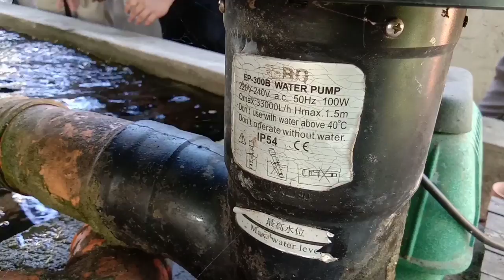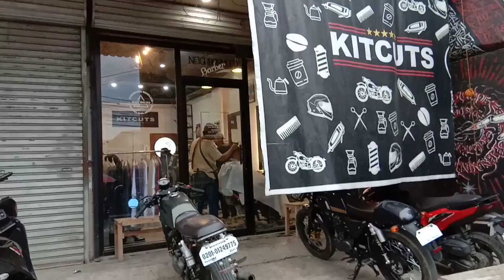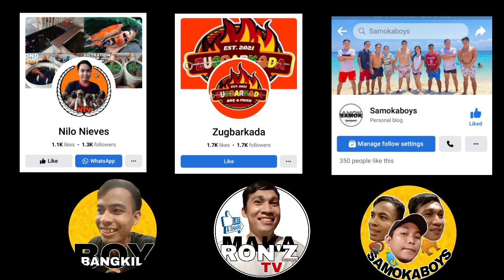BIG KOI FISH Amazing KOI FISH FARM with Beautiful and Big Koi fish